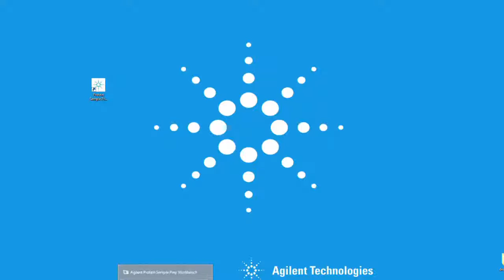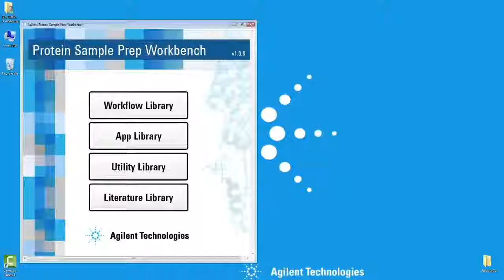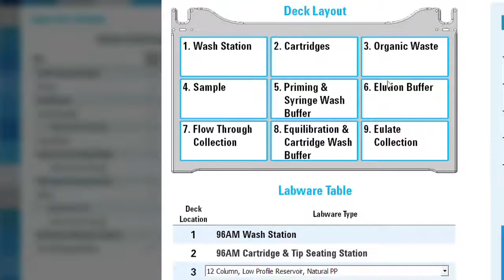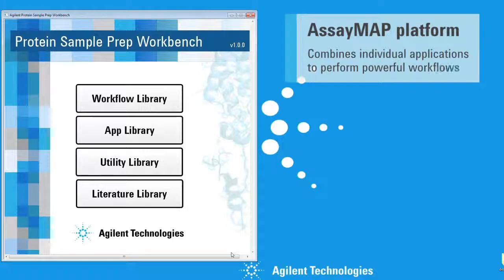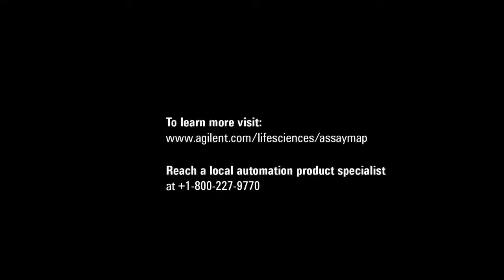Agilent Protein Sample Prep Workbench Software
Three video series on the AssayMAP technology: one of the many ways Agilent is addressing the challenges of complex protein analysis workflows. (Video 2)

Video 1: Introduction to Agilent AssayMAP Platform for Protein Sample Prep

Video 3: Agilent AssayMAP Platform: How It Works!